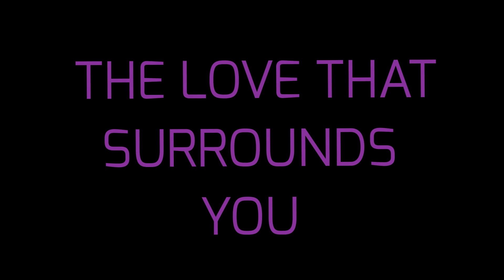The Love That Surrounds You (New Mix)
For those who sometimes find it hard, please remember there is so much love in the world and so many people willing to help